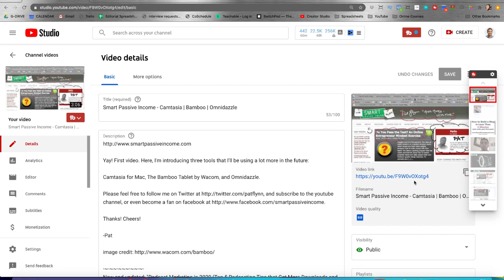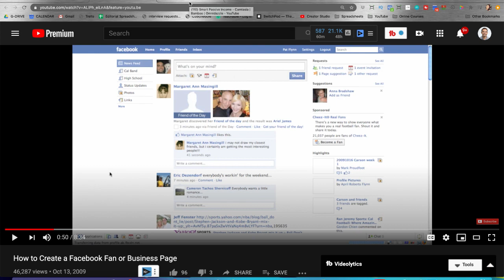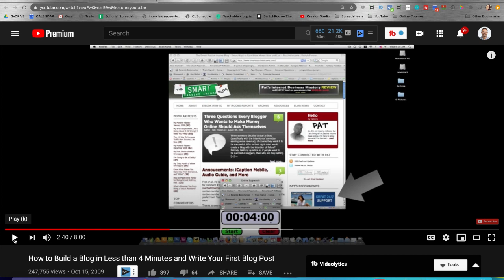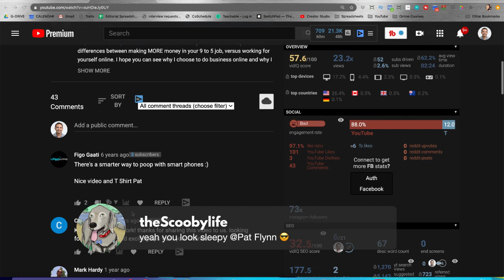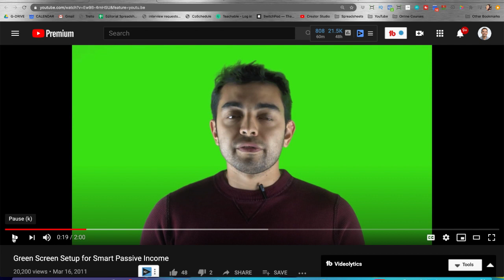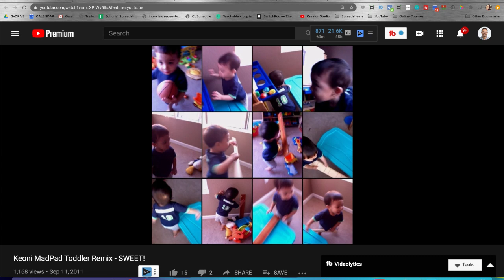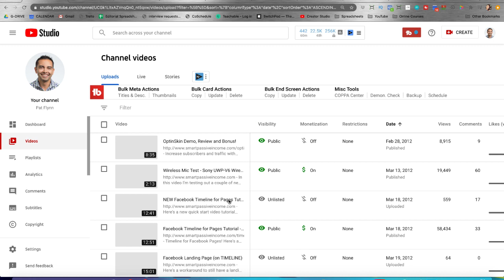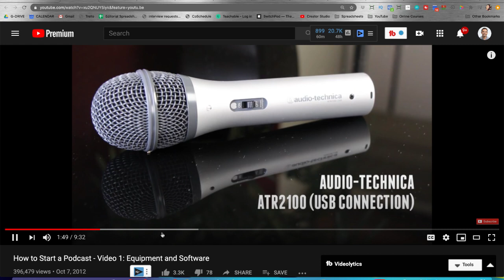Reviewing My Old YouTube Videos [CRINGE] - The Income Stream with Pat Flynn - Day 122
Today, instead of reviewing your YouTube channels and websites, I thought it would be fun to go back in time and review some of the older videos I created, and just how terrible they are. It's important to look back at your earlier work to see how much you've improved, but it's also important to understand that you first have to be a disaster before you become the master.

I'm not a master though - but I am way better than I was. Let's review some of these old videos, have a laugh or two, and definitely learn some stuff so we can all get better with our video production in the future. Let's do this!

What's up Quaranteam! I'm here for you every day at 8am PT (11am ET) to answer your questions and provide something regular each day we can look forward to. It's especially important during these times when normal has kind of been thrown out the window.

For a list of equipment that I use for these live streams, check out:

As a reminder, all SuperChats will be donated at the end of the month, thank you for your support!

Use the hashtag TheIncomeStream to keep the conversation going on social!

Also, join the Quaranteam on an Income Stream Specific Slack channel here: quaranteamsuperfans.slack.com